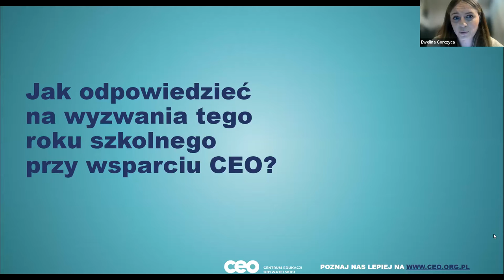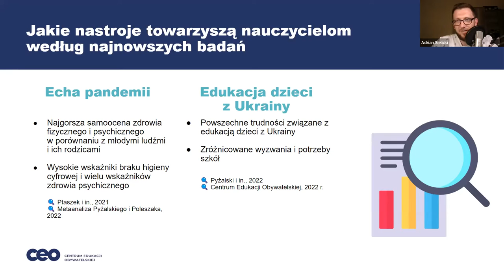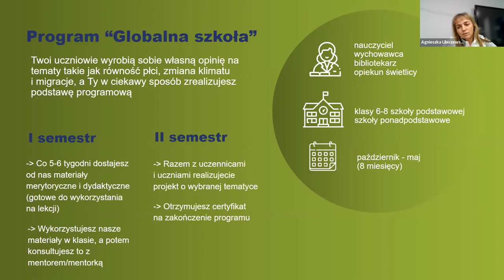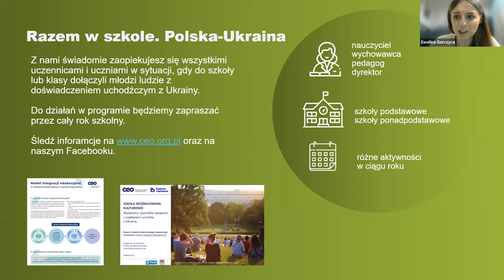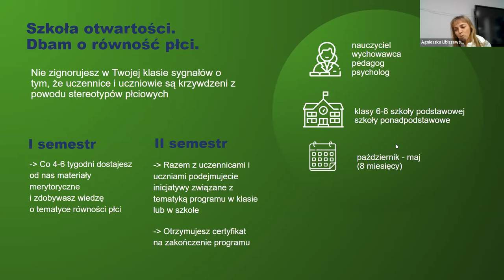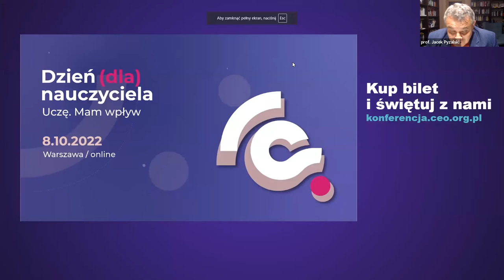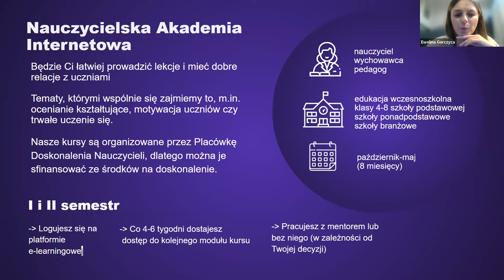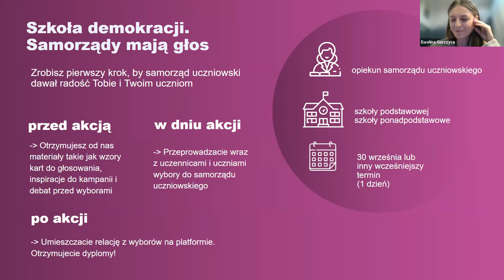Jak odpowiadać na wyzwania roku szkolnego z CEO?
By zmobilizować uczniów do nauki lub poradzić sobie z konfliktem w klasie, nie potrzebujesz głębokiej intuicji czy talentu, ale konkretnych i sprawdzonych rozwiązań. 🚀 Na naszym spotkaniu online dowiesz się, gdzie możesz je znaleźć oraz jak dobrać je do Twoich potrzeb.